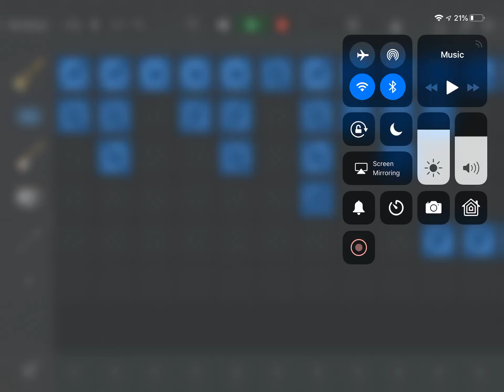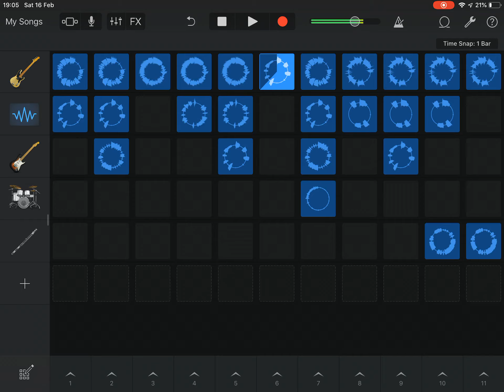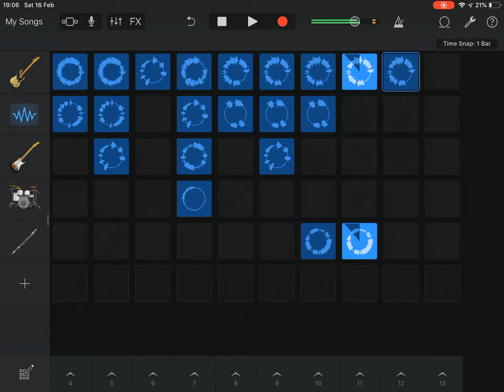Toükan - String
Actually made this ages ago enjoy